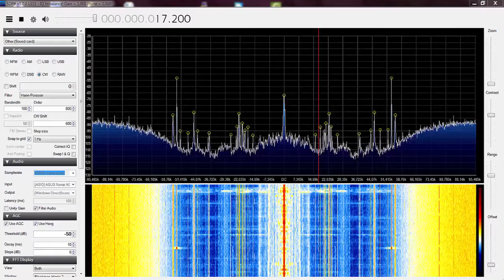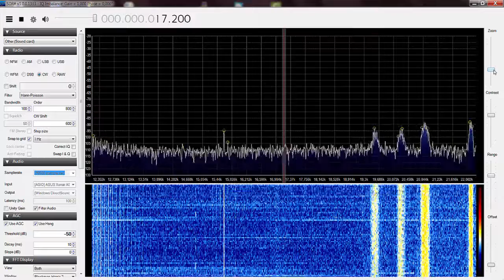SAQ - VLF transmission from Grimeton - Alexanderson Day 2015 Kramsk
Frequency 17,2 kHz - received on Asus Xonar D1 and antenna Mini Whip. Distance 663 km.